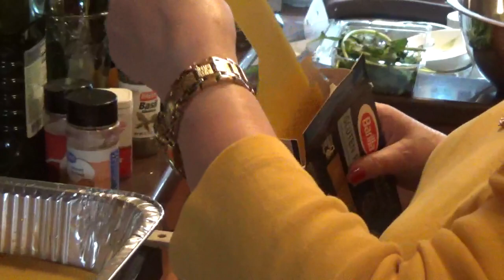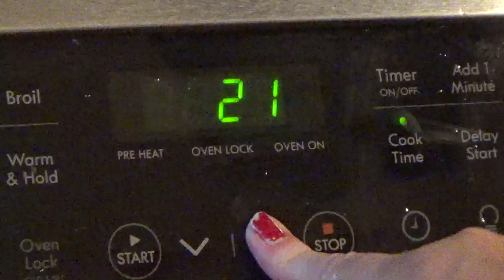Let's Cook- Delicious Lasagna!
Quick and easy lasagna
East Haven, CT o06512

Brad Willett- Cameraman